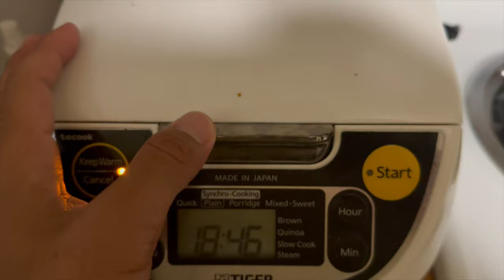What I Eat in a Day as a Pro Footballer | Training Day | Day in the Life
What I ate in a day in San Diego!!

About Me:
Shinya Kadono

My name is Shinya Kadono and I am a professional soccer player who currently is going into my 5th year.

2019: Drafted by the MLS team D.C. United
2019: Loudoun United (USL Championship) & South Georgia Tormenta FC (USL One)
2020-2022: Cal United Strikers FC (NISA)
2023: Albion SD